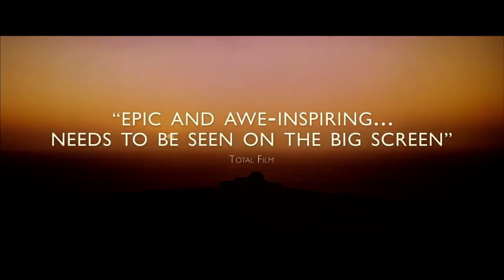2001: A Space Odyssey Re-Release TRAILER (2014) - Stanley Kubrick Sci-Fi Movie HD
2001: A Space Odyssey Re-Release TRAILER (2014) - Stanley Kubrick Sci-Fi Movie HD

Humanity finds a mysterious, obviously artificial, object buried beneath the Lunar surface and, with the intelligent computer H.A.L. 9000, sets off on a quest.